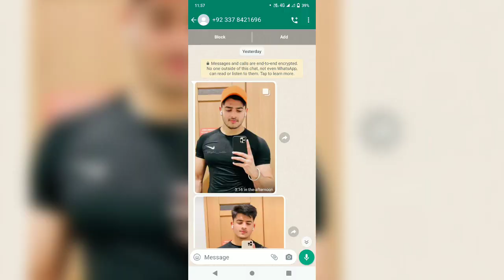friend Mera video pura dekhen aur dhokheda kaise bache mere video pura dekhen usmein aapko sab